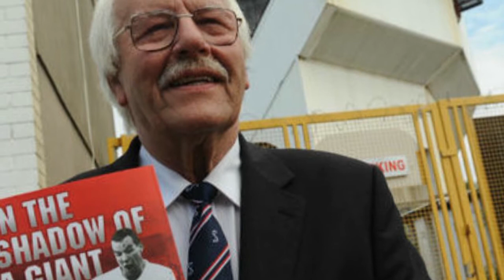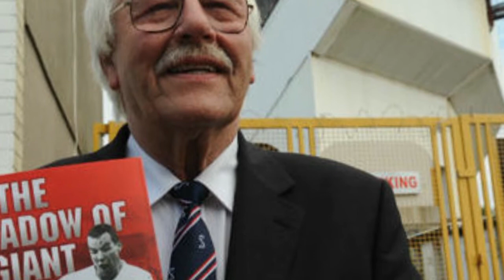MEL CHARLES TRIBUTE